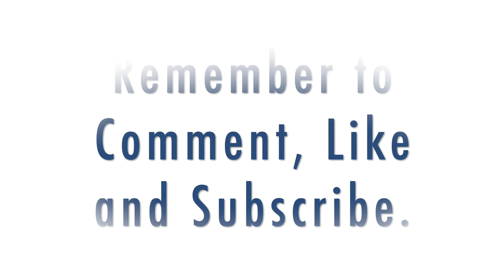Yin Yoga for Muladhara Chakra (The first chakra) • Ananda Within You (35 min)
Yin yoga for Muladhara chakra helps you find the support and grounded feeling of knowing that you are safe.
We hold each pose for 2-4 mins. You will need a bolster or thick blanket and pillows for the practice.

➰Online Courses ➰
A Free 3-day Meditation course

➰Remember to be mindful of your body ➰

➰Days vary, and your body is in its unique state in every single moment of your life. Remember this in your practice. ➰

➰Remember that just like there is no comparison
There is also no comparison between you now, at this moment, to where you were in your practice yesterday or last week.
Every day is your opportunity to start fresh. And that goes for your body and your practice too.
Embrace the uniqueness of this moment ➰

Thank you Liikunta- ja hyvinvointikeskus Voima for the co-operation